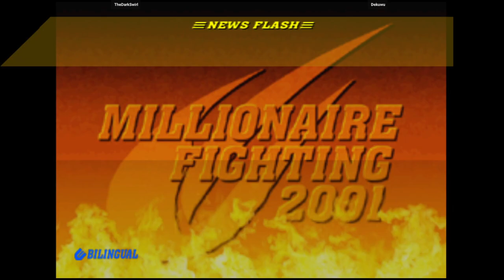CVS2 | TheDarkSwirl VS Dekuwu | 🇺🇸🇨🇦 Fightcade Flycast